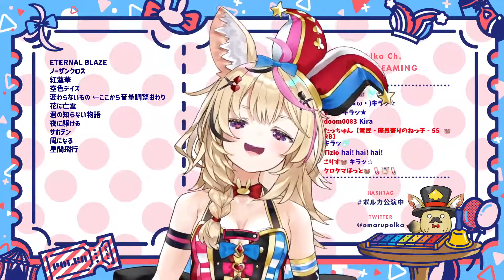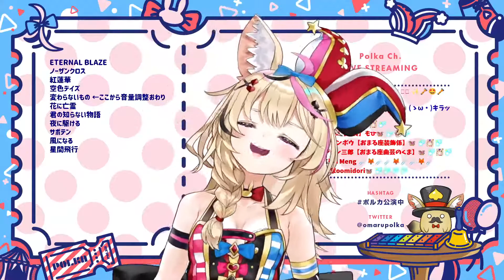[Omaru Polka] - 星間飛行 (Seikan Hikou) / Nakajima Megumi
Polka's morning Karaoke stream.